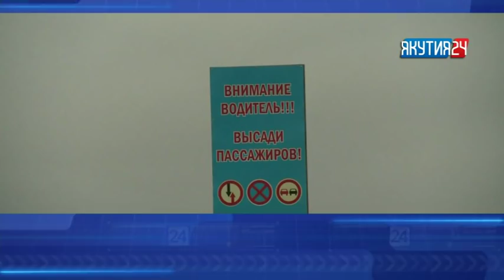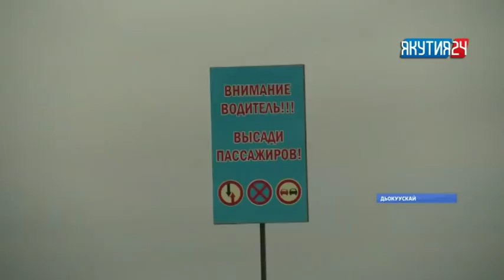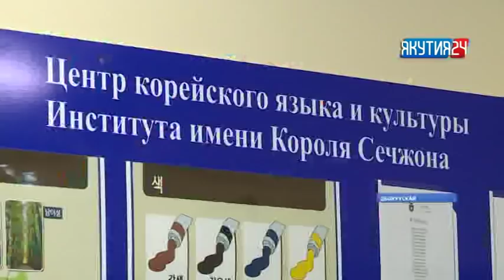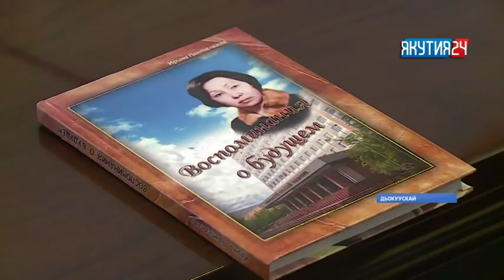«Саха сирэ» информационнай биэрии. Алтынньы 09 күнэ, 20:30 ч